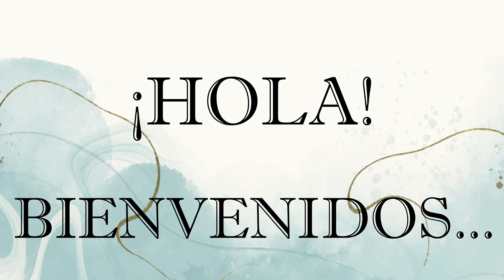🔴​👉​👉 INCREIBLE Un Ratón Se Ha Hecho VIRAL Por ESTO ​🐁​​🐁​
INCREIBLE Un Ratón Se Ha Hecho VIRAL Por ESTO. NO CREERAS LO QUE DIMINUTO SER HA HECHO . DIME ¿QUE OPINAS?